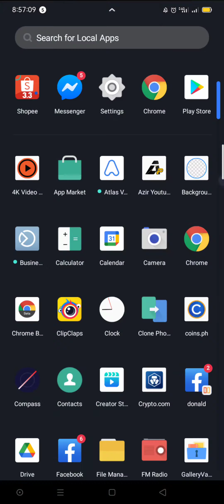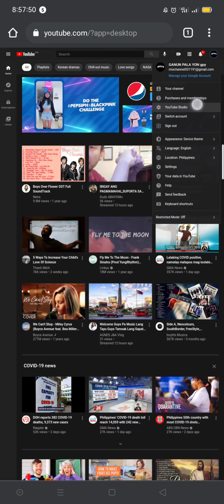revenue stop ano ang dapat na gawin